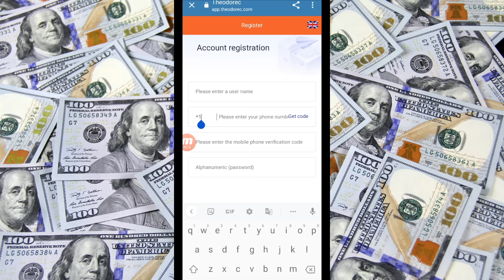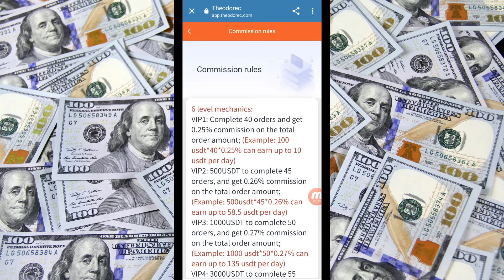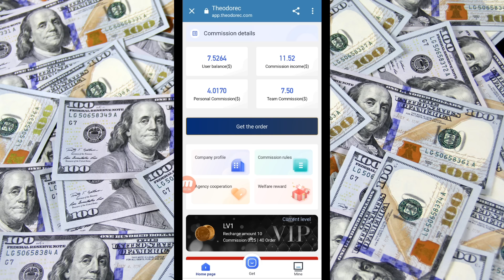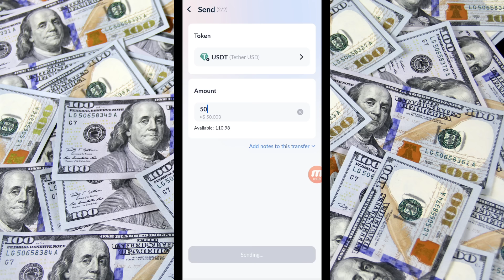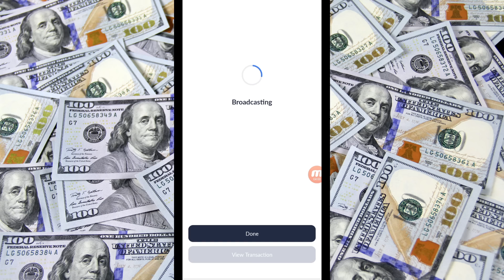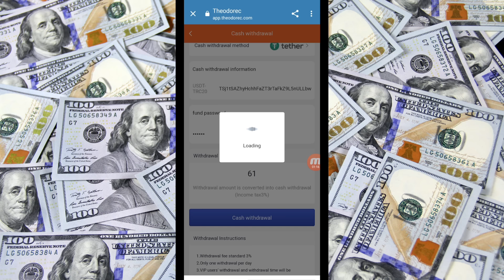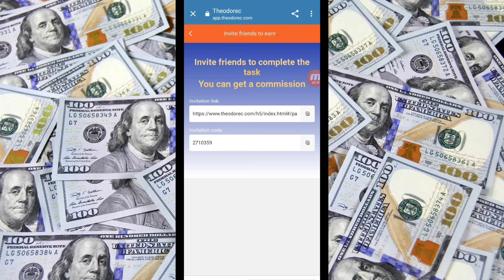Make Money Online Easily At Home | New USDT Earning Site In 2022 | Get Free Usdt Daily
It contains an element of financial risk, please invest responsibly and by your own risk. Our channel is not responsible for any loss.

Topic Cover :

earning app
crypto earning
earning app
event aplikasi
free dollar
free usdt
earn app today
earn bitcoin
earn btc
earn trx
earn usdt
earn usdt without investment
earning app